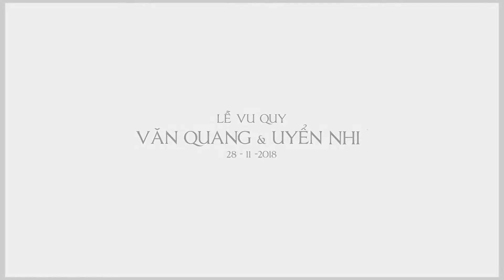VĂN QUANG & UYỂN NHI